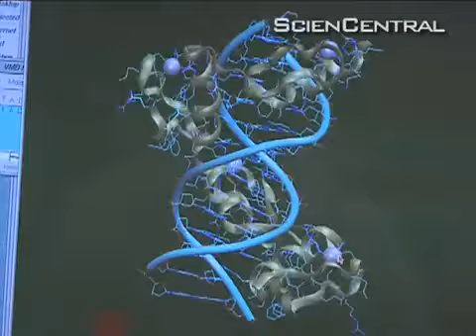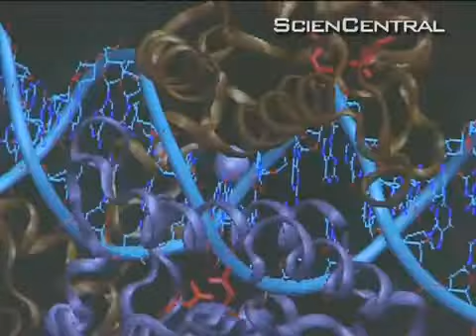YouTube - HIV-Immune Cells